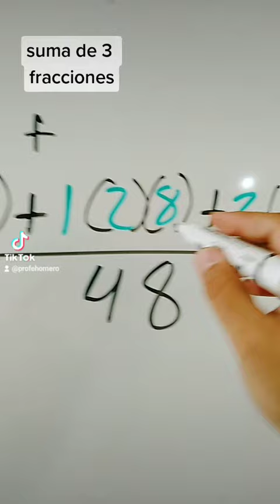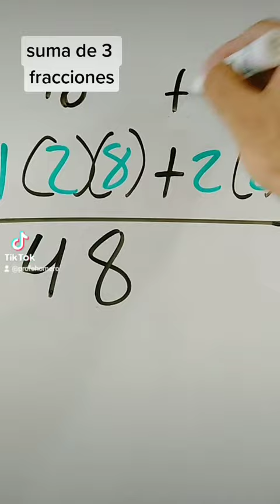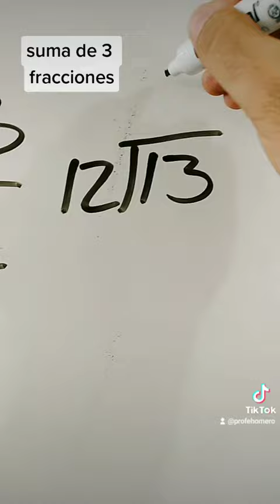🧮 ¡Suma de 3 FRACCIONES FÁCIL y RÁPIDO! 🚀 Perfecto para PRIMARIA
¿Necesitas aprender a sumar 3 fracciones de manera fácil y rápida? ¡Este video es para ti! Aquí te explicamos paso a paso cómo resolver sumas de 3 fracciones, incluso si tienen diferente denominador. Perfecto para estudiantes de primaria, padres que ayudan con las tareas o cualquier persona que quiera reforzar sus conocimientos en matemáticas. 📚✨

👉 Qué aprenderás en este video:

Cómo identificar si las fracciones tienen igual o diferente denominador.

Paso a paso para sumar 3 fracciones con igual denominador.

Cómo encontrar un denominador común si las fracciones son diferentes.

Ejemplos prácticos y fáciles de entender.

¡Las matemáticas no tienen que ser complicadas! Con este video, sumar fracciones será pan comido. �💡